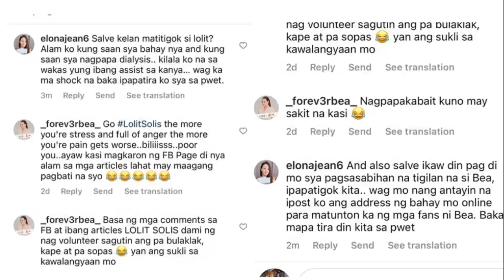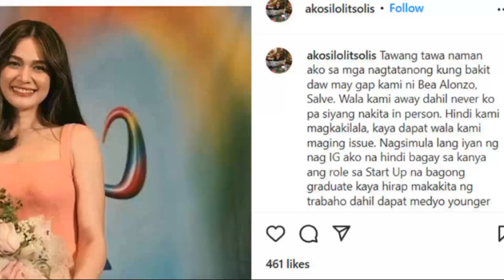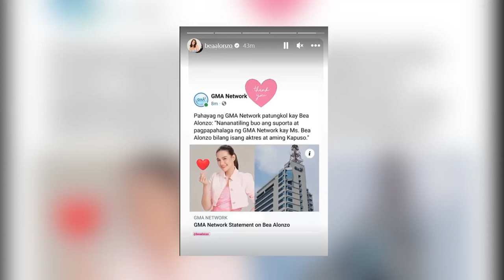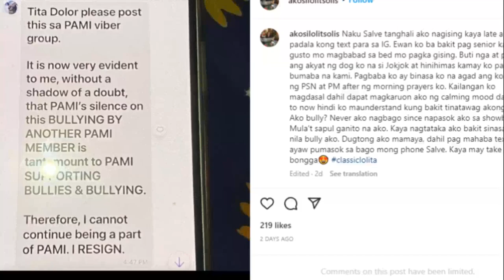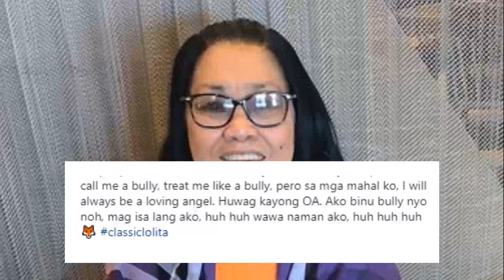Lolit Solis Vs Bea Alonzo Issue Timeline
Habang tumatagal ay nagiging mainit ang isyu sa pagitan ng talent manager/showbiz talk show host at entertainment columnist na si Lolit Solis at ng aktres na si Bea Alonzo. Narito ang kwento kung paano nagsimula at ang mga pangyayari sa isyu nilang dalawa.